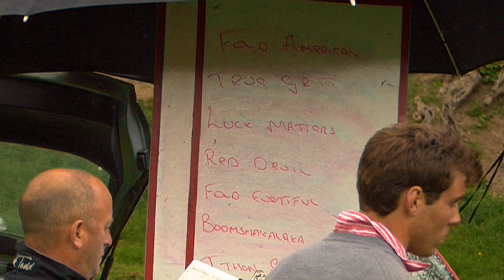KNIGHTON HARNESS RACES 2011 NOVICE FINAL